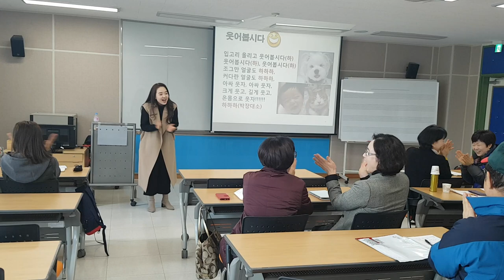웃음운동법 손유희-웃음치료,치매 재활,레크레이션,건강,다이어트,운동,행복,힐링,체조,인생,청주,대전,세종,천안,smile,recreation,music,dance,fun